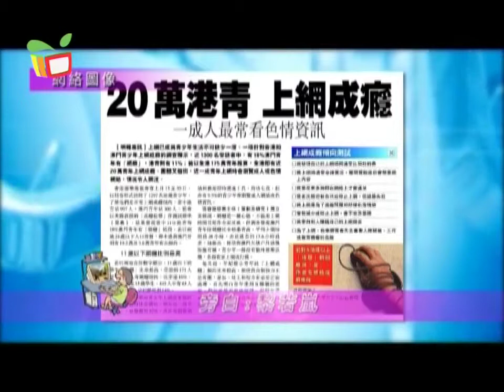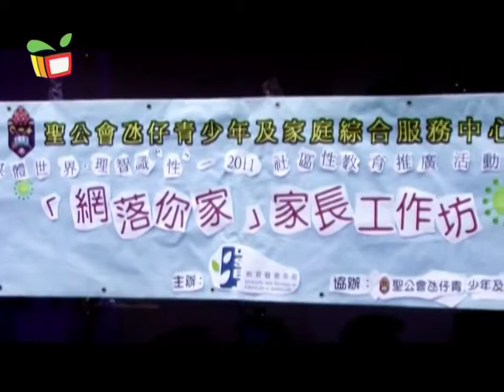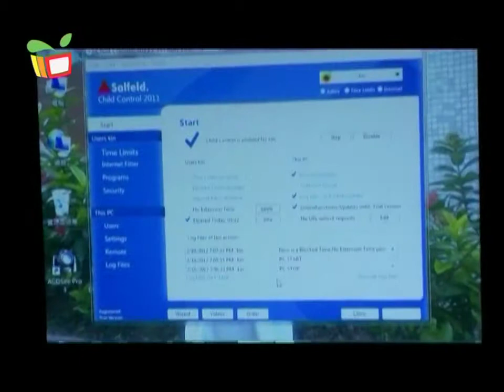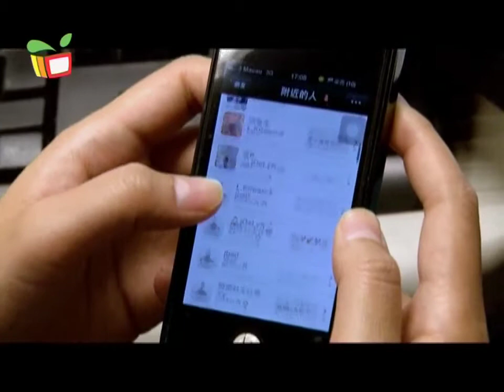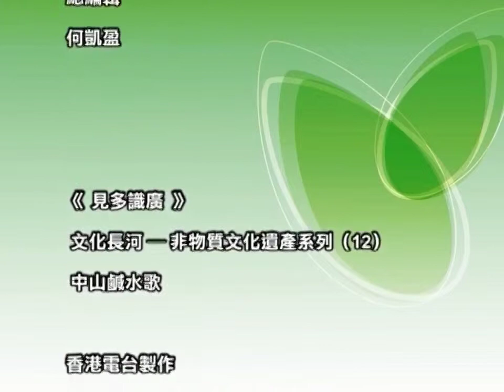動感資訊－網、絡你家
網路成癮成為近年新興的名詞，作為父母又應如何防止子女沉迷上網呢？今集將有專家及家長分享一些相關的心得。